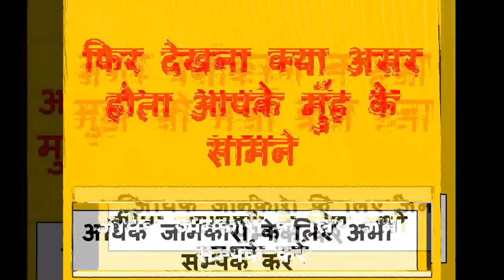यह कुछ शब्द बोल के पेशाब करो वशीकरण के साथ खुद आ जाएगी मिलने साथ में ही